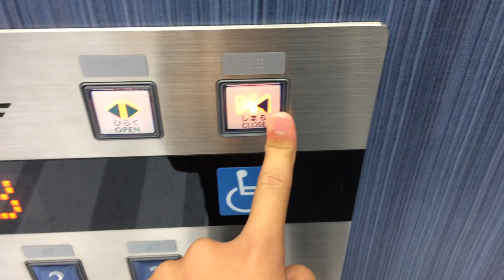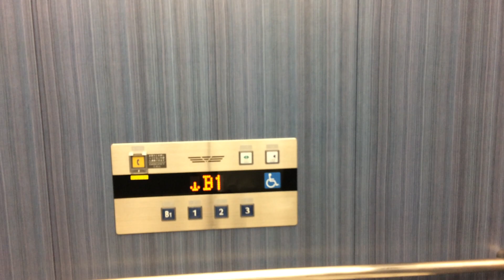ららぽーと磐田のエレベーター(西広場)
2017/08撮影。ららぽーと磐田のエレベーターです。内装は青に準しています。

メーカー:fujitec
機種:オーダーエシードe2
用途:乗用
定員:30名
積載:2000kg
停止階:B1,1,2,3
設置数:2